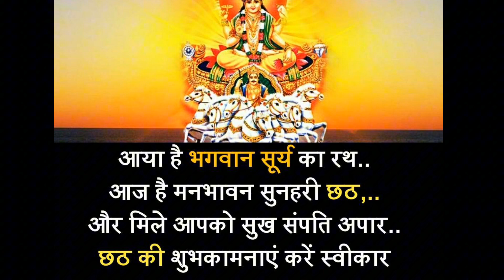Lok Astha ka Parv - Chatth Puja